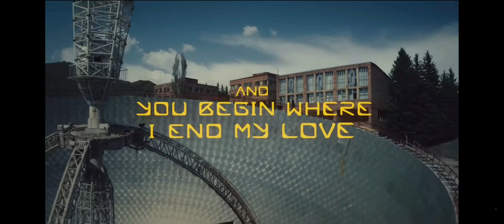Alan Walker & Ina Wroldsen | Blue (Official Music Video)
"Official Rudy Music" INSTAGRAM